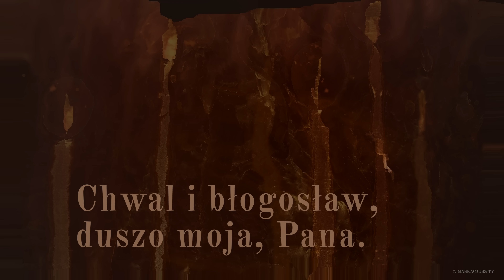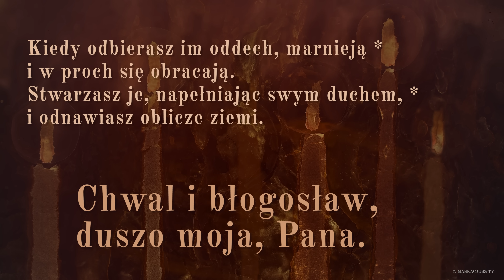PsalmResponsoryjny | 8 lutego 2023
PsalmResponsoryjny na 8 lutego 2023
Ps 104 (103), 1-2a. 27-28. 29b-30 (R.: por. 1a)

     Chwal i błogosław, duszo moja, Pana.

Boże mój, Panie, Ty jesteś bardzo wielki!
Odziany w majestat i piękno, *
światłem okryty jak płaszczem.

Wszystko czeka na Ciebie, *
byś dał im pokarm we właściwym czasie.
Gdy im dajesz, zbierają, *
gdy otwierasz swą rękę, sycą się Twym dobrem.

Kiedy odbierasz im oddech, marnieją *
i w proch się obracają.
Stwarzasz je, napełniając swym Duchem, *
i odnawiasz oblicze ziemi.